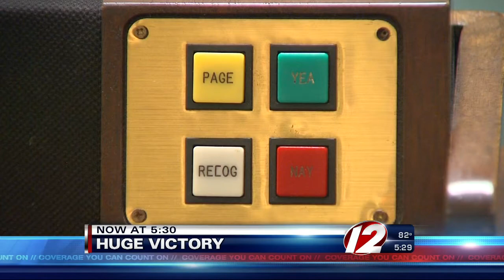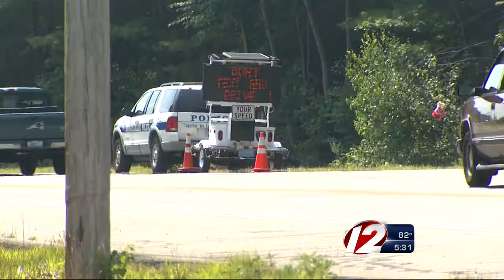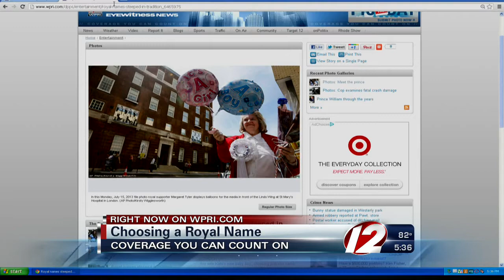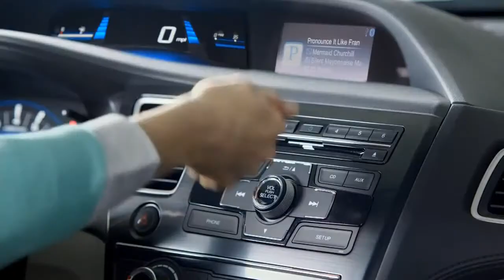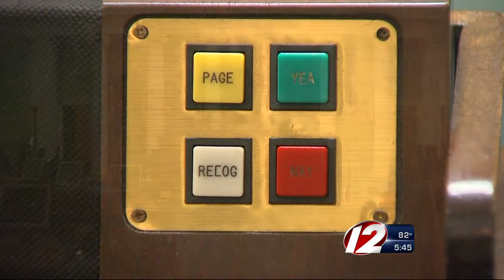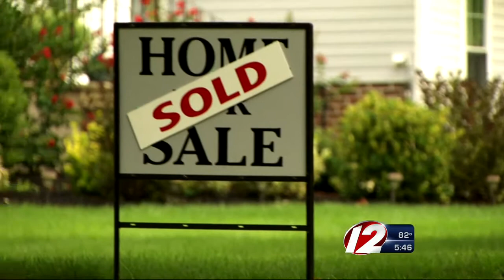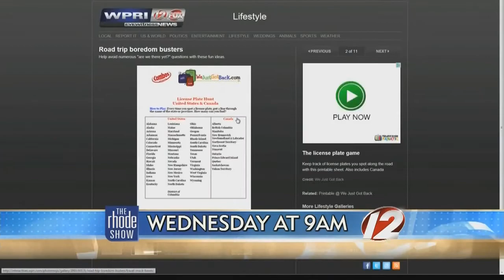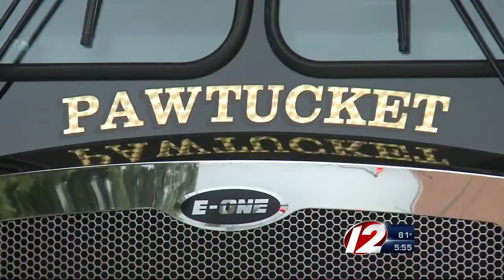12 Eyewitness News at 5:30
12 Eyewitness News at 5:30